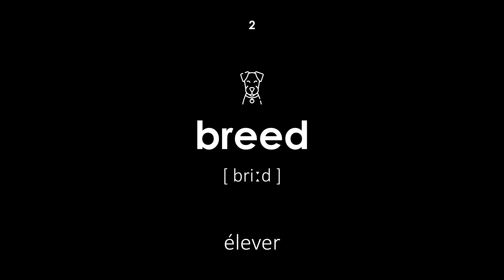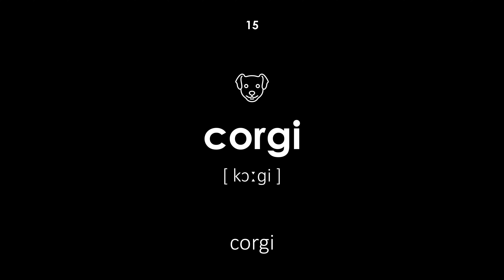Races de chiens en anglais (Voix féminine, fond noir)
Races de chiens en anglais. Tous les mots ont une transcription et une traduction du français vers l'anglais. Cette leçon sera utile aux enfants et aux adultes. L'enseignant dit les mots avec une voix féminine.

La navigation:

00:00 — Début de la leçon
00:18 — chien
00:23 — élever
00:29 — lévrier afghan
00:35 — terrier airedale
00:41 — basenji
00:47 — basset
00:54 — beagle
00:59 — limier
01:05 — border collie
01:11 — boxeur
01:17 — bouledogue
01:24 — chihuahua
01:29 — chow chow
01:37 — cocker
01:43 — corgi
01:49 — teckel
01:56 — dalmatien
02:03 — doberman
02:08 — fox terrier
02:15 — berger allemand
02:21 — golden retriever
02:27 — grand danois
02:35 — levrette
02:42 — setter irlandais
02:46 — labrador
02:54 — lhassa apso
02:58 — terre-neuve
03:04 — pékinois
03:11 — pit-bull terrier
03:17 — aiguille
03:24 — poméranien
03:30 — caniche
03:36 — carlin
03:44 — saint-bernard
03:51 — schnauzer
03:57 — terrier écossais
04:02 — chien de berger
04:09 — shih tzu
04:14 — husky sibérien
04:21 — épagneul
04:28 — loulou
04:35 — akita
04:43 — shar pei
04:48 — shiba inu
04:54 — menton japonais
05:00 — dogue tibétain
05:06 — malamute d'alaska
05:12 — colley
05:18 — terrier
05:24 — chien jouet
05:31 — Fin de la leçon